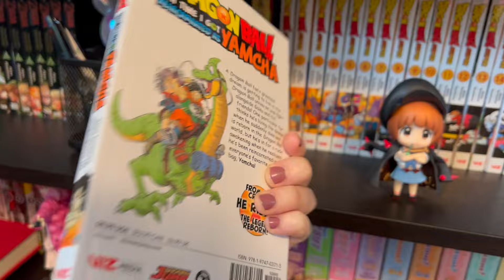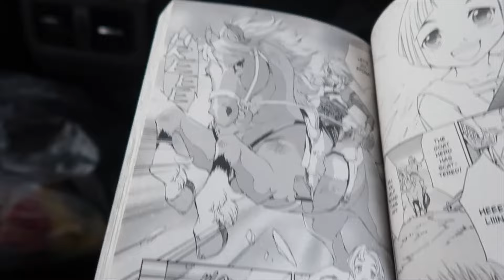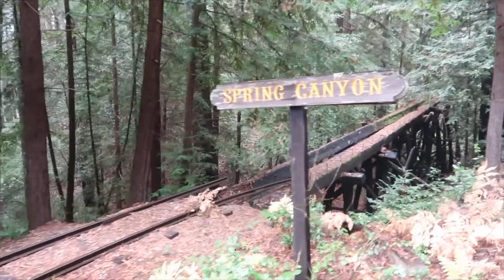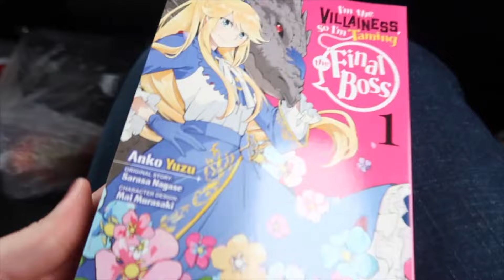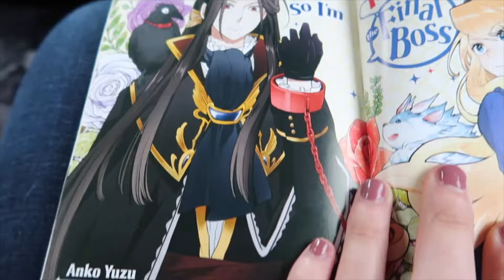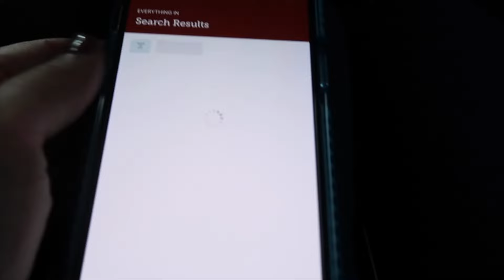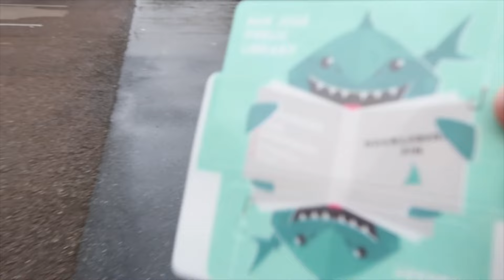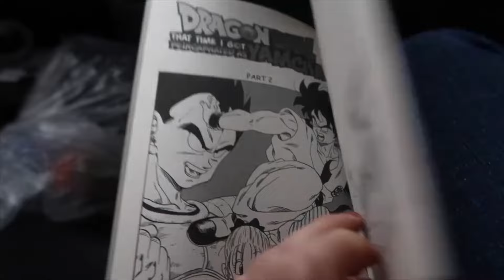Epic Birthday Trip! ✦ Ride a Steam Train & Read Manga with me! ✦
It's my birthday (or it was on Dec. 1st)! Celebrate with me while we ride a steam train through the redwoods forest (at Roaring Camp near Santa Cruz, California), read and talk about some manga, and then get some new library cards! :) It's a GREAT day! So happy!

\\ Questions for you: Have you used the Libby app? What's some manga you recommend? Let me know! \\

Timestamps:
00:00 Intro
2:03 Reading Legend of Zelda: Twilight Princess manga volume 1
5:27 Riding the Steam Train at Roaring Camp in Santa Cruz, CA
15:37 Reading I'm the Villainess So I'm Taming the Final Boss manga volume 1
20:16 Getting my Library Card at the Santa Cruz Library
20:40 Get Free Manga and Book access with Libby app and library card
22:17 Book and manga haul
23:13 Getting my Library Card at the San Jose Library
24:35 Reading Dragon Ball: That Time I Got Reincarnated as Yamcha! manga volume 1
28:16 Outro

vvvvvv  *Links to purchase the manga/books mentioned in this video*  vvvvvv

✦ Legend of Zelda - Twilight Princess vol. 1 manga

✦ I'm the Villainess, So I'm Taming the Final Boss vol. 1 manga

✦ Dragonball - That Time I got Reincarnated at Yamcha! manga

✦ BEASTARS vol. 1 manga

✦ Chain of Gold book
✦ Chain of Iron book
✦ Chain of Thorns book

✦ Thistlefoot book

✦ Clariel book

✦ The Witch and the Tsar